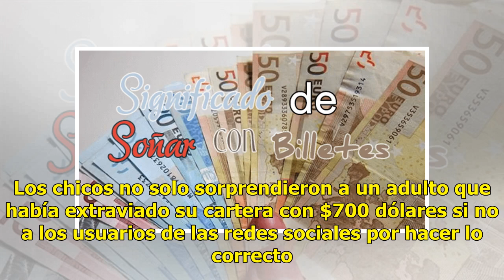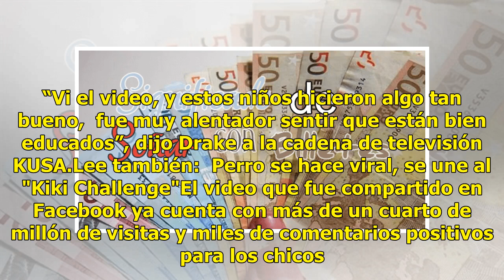VIDEO Niños se hallan cartera llena de billetes y esto hacen con ella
Los niños son ejemplo de honradez. Lee también:  Niño ...